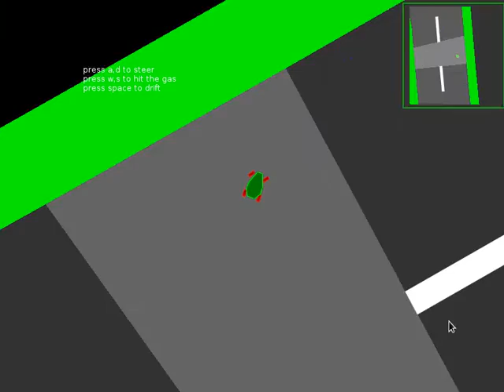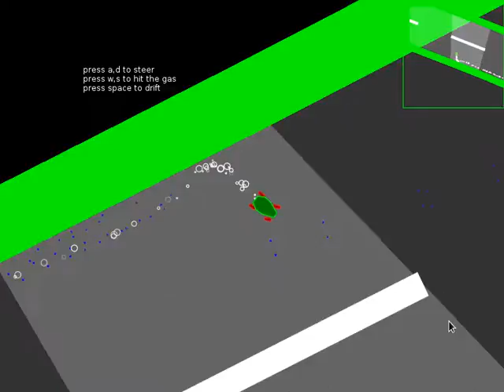love2d super hard racing game